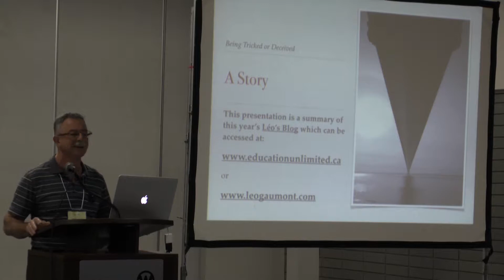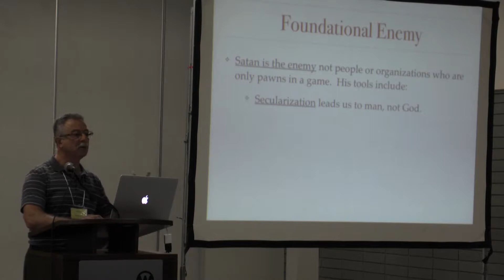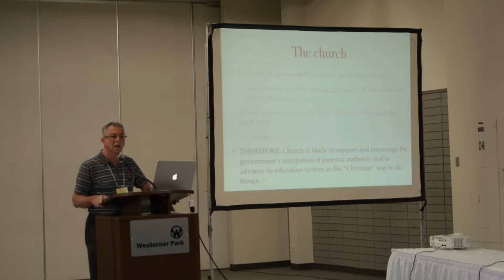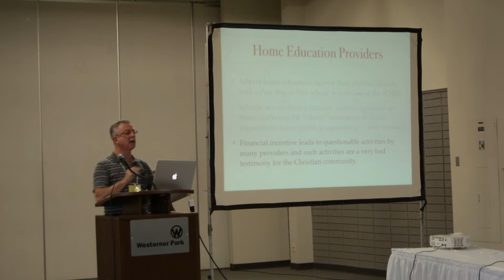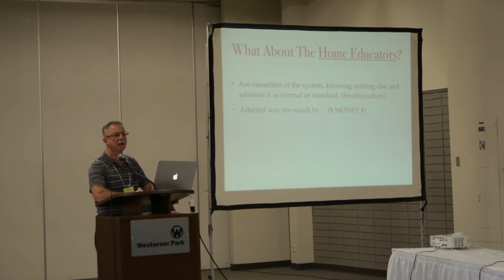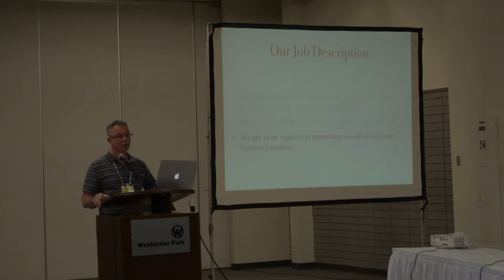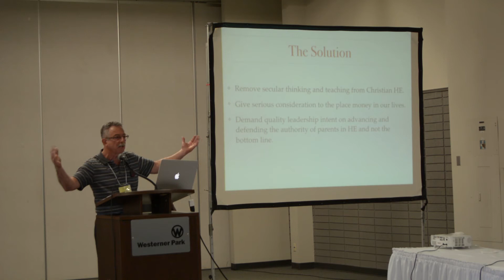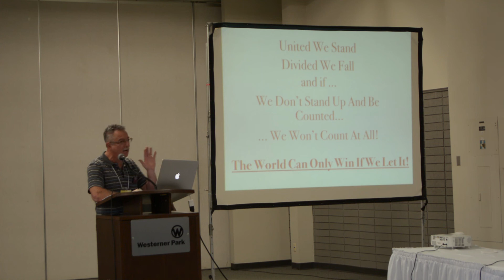Where Are We Going? A Candid Look at the Past, Present and Future of Home Education in Alberta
Léo Gaumont believes it is far easier to defend what we have than to reclaim what we lost. For this reason, he candidly discusses the state of Home Education in this province - past, present, and future - and what may ultimately lead to the loss of the right to freely home educate within a Christian context in Alberta. His twenty-five years as a classroom teacher combined with his twenty-seven years of home education experience, alongside his faith, have given him a unique perspective of what has happened and what is likely to happen to home education in Alberta.